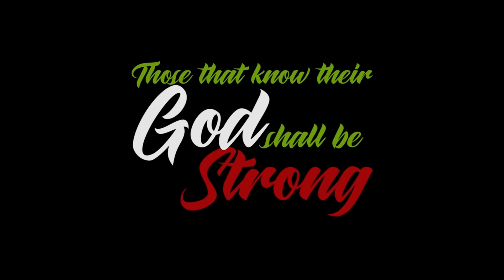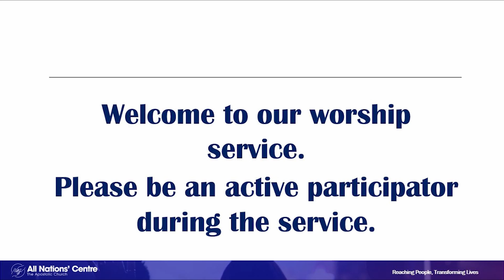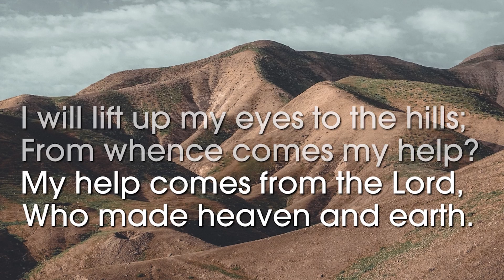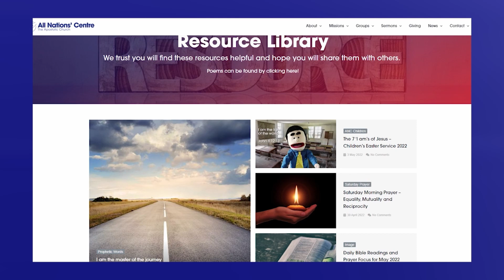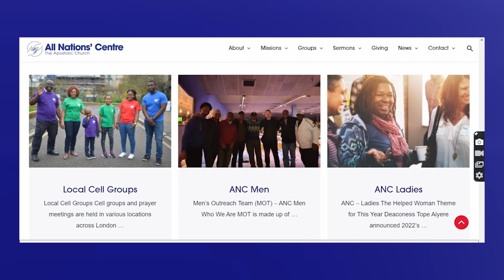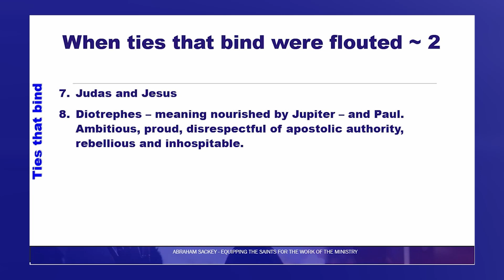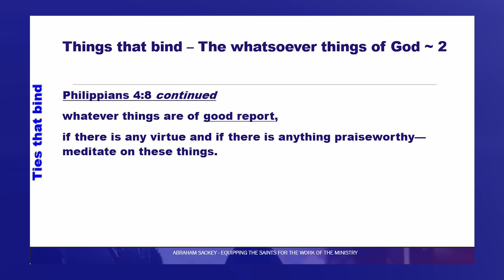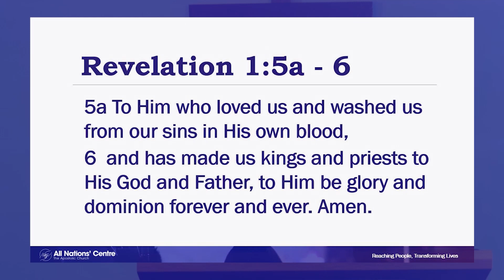TIES THAT BIND || THE THINGS THAT HOLD US TOGETHER || PART 3 || PASTOR ABRAHAM SACKEY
Welcome to the YouTube channel of the All Nations' Centre, Kennington. Thank you for joining us online today. Our mission for this online ministry is to reach people and transform lives.
And so much more just click on the links.
God bless and enjoy the sermons